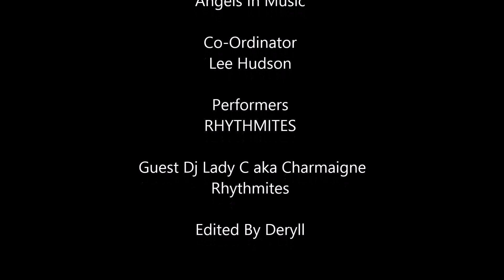CLUB JAMIN: RHYTHMITES, WKD CAMDEN LONDON, Live Roots Reggae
CLUB JAMIN: THE ARCHIVE

Club Jamin was created with the aim of drawing attention and Introducing the Public to a variety of  Artistes. These include: Musicians, Vocalist, Instrumentalist, Performance Poets, Comedians, Talents from all walks of life and culture.
Club Jamin does not wish to Infringe on the Copyrights of participant’s music and or material.
Club Jamin simply wish to showcase acts and to educate the wider public with regard to the diversity and content of gifted Performers.
Papa Lee takes pride in his endeavour to create a platform for aspiring Acts and Artistes.
Club Jamin wish to thank all Artist who took part in CJ's Showcases.
Not all Bands in the Club Jamin series of videos took actual part in Club Jamin Showcases...
Special Respects go out to Abdul TJ and his band Rokoto alongside Nsimba Foguis and Taxi Pata Pata. Both Master muscians are long time friends and old School associates of Papa Lee.
We go back to the days of Wala Danga and his Live World Music Nights at The Limpopo Club, Africa Centre, Covent Garden in the 1980s
Rokoto, formerly African Connection Band, also Taxi Pata and their highly respected leaders Abdul T.J and Nsimba Foguis are outstanding Song writers, performers in their own right.
Video footage of Rokoto filmed at the Boat Race Cambridge and Taxi Pata Pata at The Mosquito coast Leicester, St Ives, Cornwall and Band On The Wall, London were filmed with the aim of creating a profile of the Artistes to share with their Fans.

Massive Thanks and due respect goes out to each and every Participant from Club Jamin's former establishment, The Pan African Roadshow. Massive respect to Don Deans for Co'ordinating Rehearsals for No7t3 Children's TV and for his contribution to PAR at Salisbury water Festival, Respect also go out to Francis Johnson, Captain Fish, Jennifer, Patrick, Torera, Don Ferguson, Gideon Rogers, Nick Emery for filming, TVS No 7t3, Thames at 6 Prime time News.
Massive thanks to Participants in Drum Presentation with Otis Thompson and his band Sayinoh, Bucki Leo and his Band Faranji Warriors, Bum Musawa and his band The Bushmasters.
Massive Respects to Fela Kuti and his Afrika 70 Band. Papa Lee met and shook the hands of his long time Musical messenger In Afro Beat Music at The 100 Club Oxford Street in the late 1980s.
Fela was not allowed to perform in Britain so Papa Lee, alongside Wala Danga and other prominent African and World Music exponents created a small greeting party at the 100 Club to show Fela that he was more than welcomed in London.
I would like to mention the names of each and everyone who performed at Club Jamin or who took part in activities over the years but I send my Love and Blessings to each and every 'Angel In Music'..

Featured Acts/Artists: RHYTHMITES Guest Dj Lady C aka Charmaigne  ( Seriously captivating Band with a strong, Global, aboriginal World Music feel